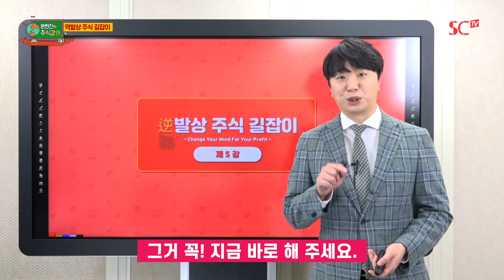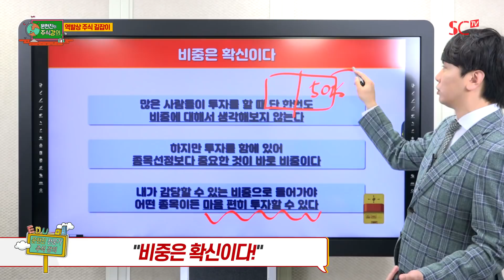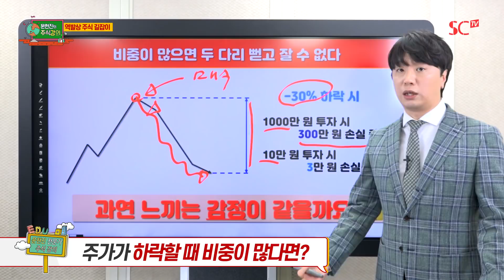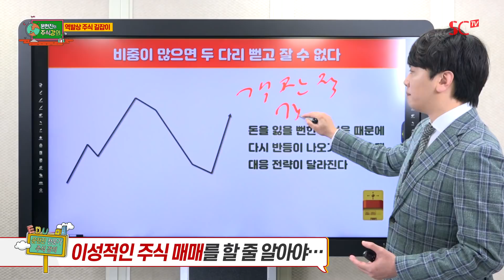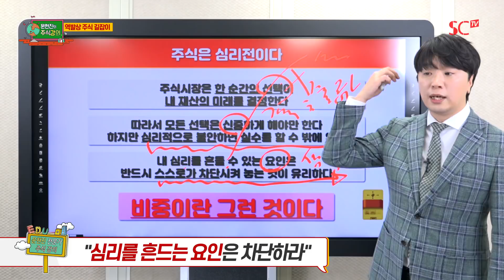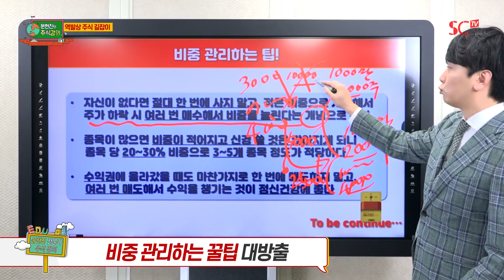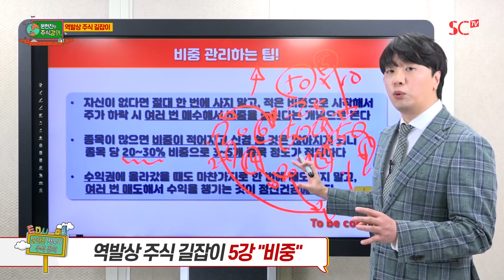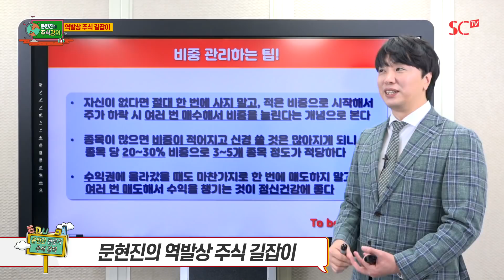[주식강의] 2021 문현진의 역발상 주식 길잡이 5강｜비중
제공하는 정보는 투자판단에 대한 조언일 뿐, 해당 종목의 가치의 상승과 하락을 보장하지는 않습니다.